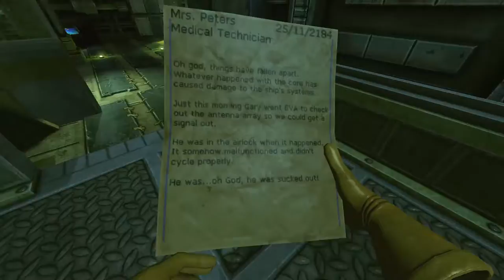Andres' 200 Subscribers Special [3 of 5]: Viscera Cleanup Detail: Gravity Drive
Time for another celebratory cleanup detail in the fantastic game that is Viscera Cleanup Detail. Lots of gore and garbage are just waiting to be cleaned up by yours truly, Lord Andres Indoril the Mad.